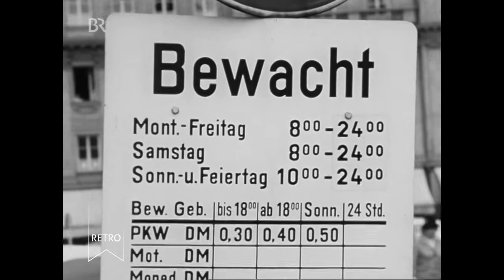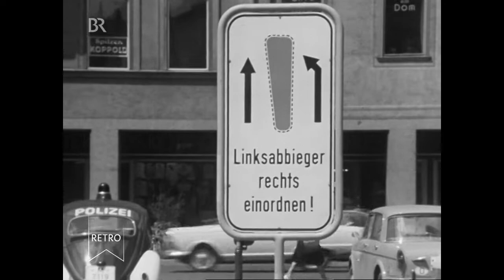BR Retro: Schwabing und Hofbräuhaus · aus Sicht eines Berliners Doku (1962)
Ein Berliner auf Besuch in Bayerns Hauptstadt 1962. Welchen Eindruck hat er von Münchens historischer Innenstadt, dem Viktualienmarkt und Hofbräuhaus? Was hält er vom Münchner Verkehr? Und wohin ging damals der echte Schwabinger, wenn er abends ausgehen wollte?